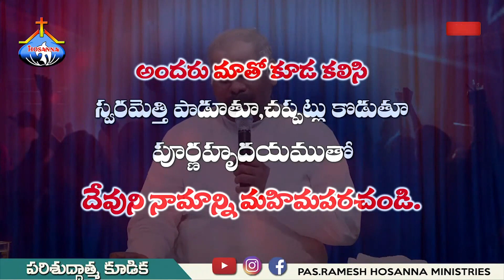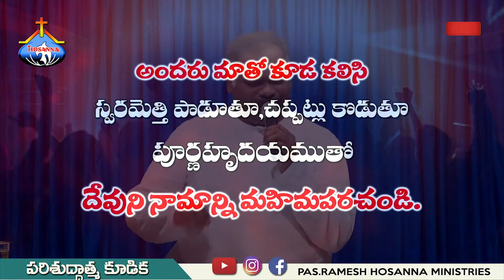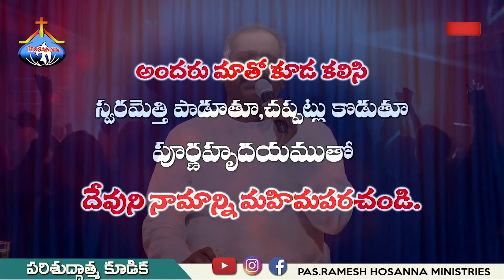నా ప్రాణమా నా సమస్తమా...|| Naa praanama naa samastama..Worship By Pas.Ramesh || Hosanna Ministries